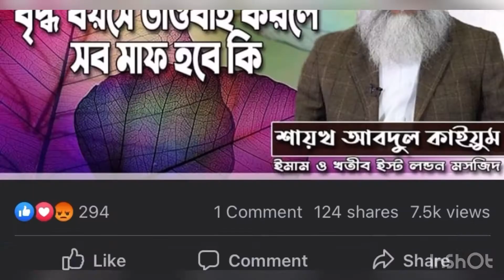বৃদ্ধ বয়সে তওবা